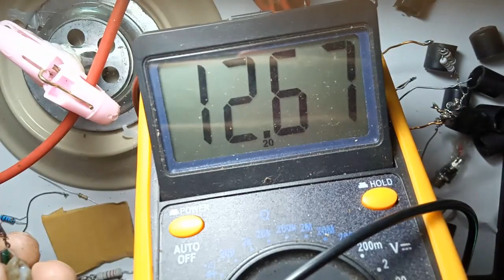membuat tegangan tinggi dengan flyback tv dan transistor TIP3055 12v to 30kv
membuat tegangan tinggi dengan flyback tv dan transistor TIP3055 12v to 30kv, sebenarnya ini mampu membakar sebuah kertas tapi belum saya videokan, elektronika memang sangat mengasyikkan sebagai bentuk tadabur juga terhadap kebesaran ciptaan ilmu Alloh